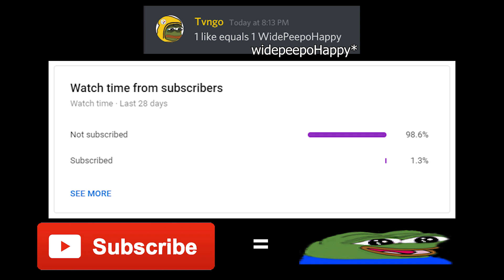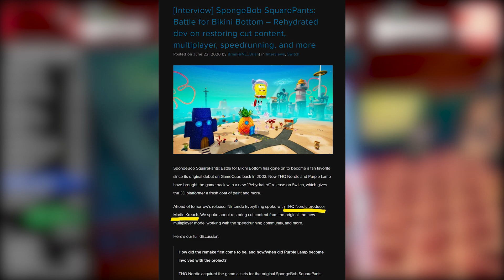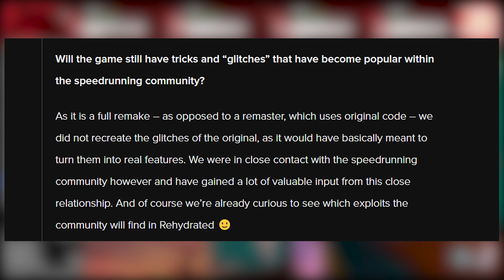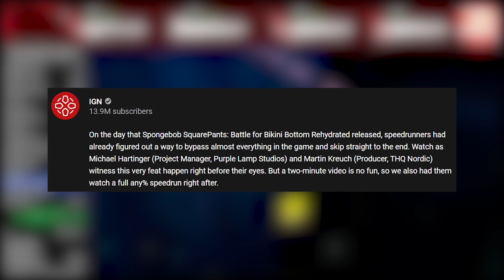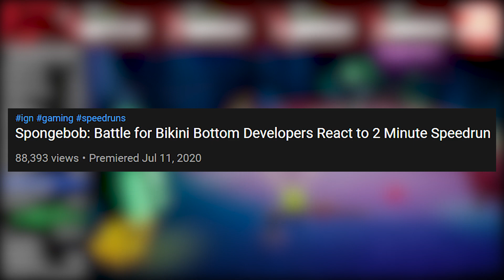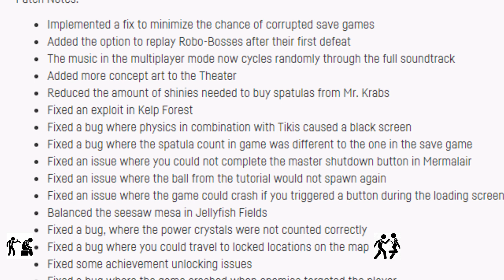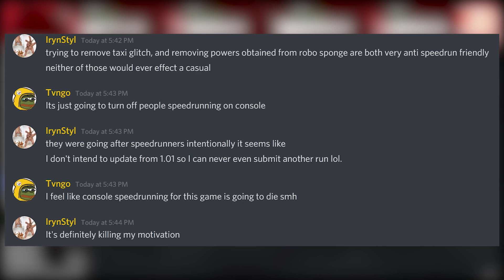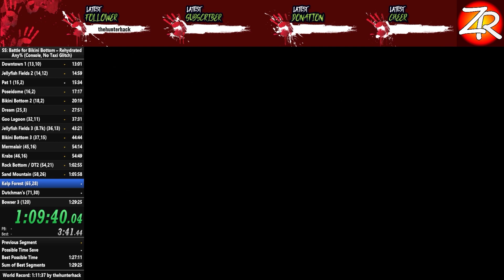The Day Purple Lamp Studios BETRAYED Speedrunners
August 7th, 2020, Purple Lamp Studios delivered a devastating blow to speedrunners of Spongebob: Battle for Bikini Bottom Rehydrated.

Battle for Bikini Bottom Speedrunner Discord Server (Both BfBB AND Rehydrated; being a speedrunner is not required!)

Like free money? Check this out